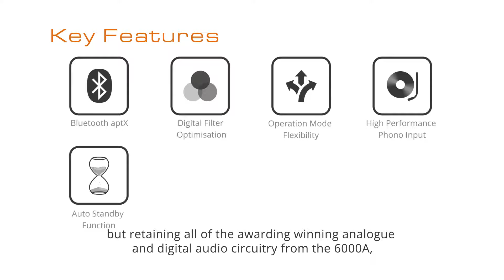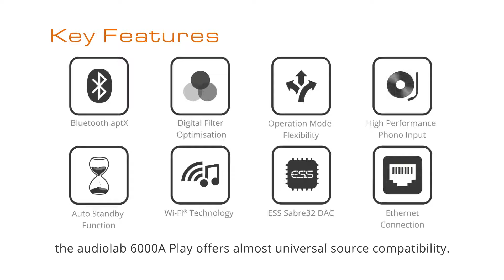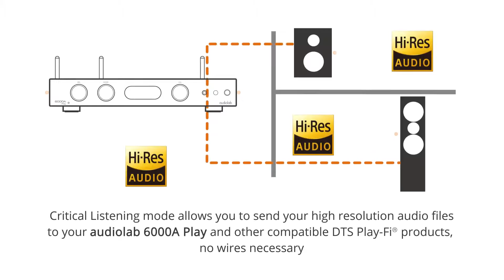Audiolab 6000A Play : ampli audiophile connecté compatible Play-Fi - Cobra.fr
Retrouvez tous Amplis Hi-Fi en magasin ou sur notre site internet